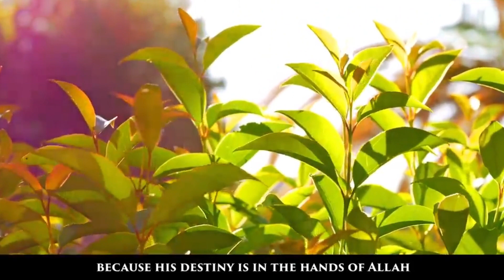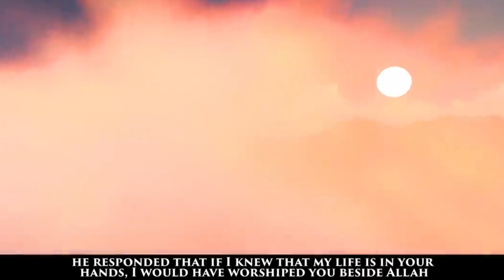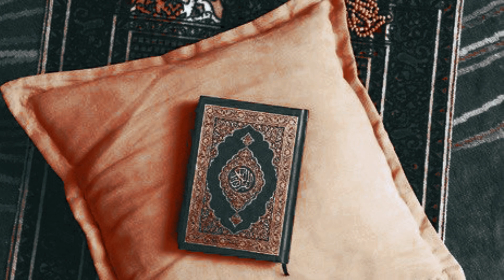سر القوة || من روائع الدكتور النابلسي The Secret of Strength...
السلام عليكم ; نحن فريق قناة العلم والتعليم الديني، ونهدف من خلال قناتنا إلى تقديم محتوى شيق ومفيد في المجالات الدينية، التعليمية والثقافية. نحرص على توفير معلومات دقيقة وموثوقة، مع التركيز على التبسيط والشرح الواضح لنساعدكم في فهم واستيعاب المفاهيم بسهولة.

تعتبر القصص الدينية وشروح الأحاديث النبوية جزءًا أساسيًا من محتوانا، حيث نسعى لإلقاء الضوء على قصص الأنبياء والتعليمات الهامة التي تحتويها لنستفيد منها في حياتنا اليومية. كما نهتم أيضًا بتقديم شروح وتوضيحات للمناهج الدينية والشرائع لنساعدكم على فهمها وتطبيقها بشكل صحيح.

بالإضافة إلى ذلك، نسعى لتقديم فيديوهات تعليمية تشمل مجموعة متنوعة من المواضيع التقنية والثقافية التي تساهم في تطوير معرفتك وتوسيع آفاقك. سنقوم بتوفير شروح ونصائح حول التقنيات الحديثة، والمعلومات الثقافية الشيقة التي تعزز ثقافتك العامة.

نحن ملتزمون بتقديم محتوى عالي الجودة، ونتطلع إلى أن نكون رفيقًا مفيدًا في رحلتكم للتعلم والتنمية الشخصية. تفضلوا بالاشتراك في قناتنا ولا تفوّتوا المزيد من المحتوى القيم والمفيد.

 strength,the secret strength of the amish church,secrets of inner spiritual strength,secrets of soviet strength training,the secret of becoming mentally strong,strength side,breaking the silence the secret strength of the amish church,the secret power of the universe,secret garden,soviet strength,reflexive strength